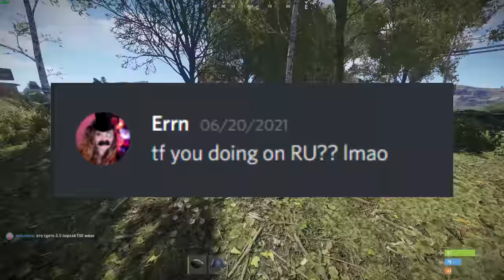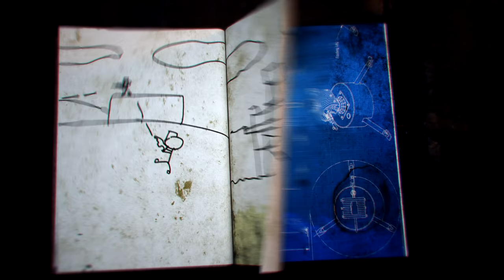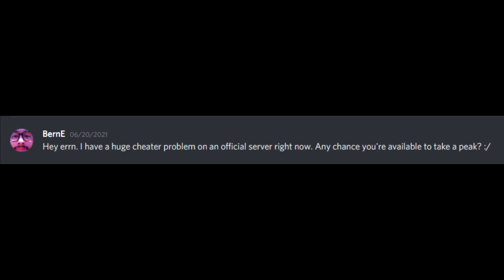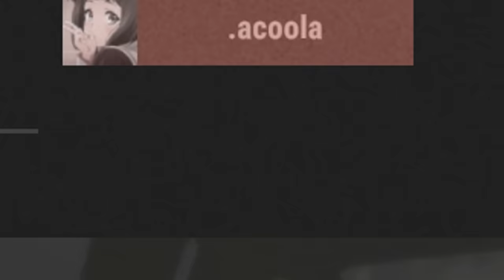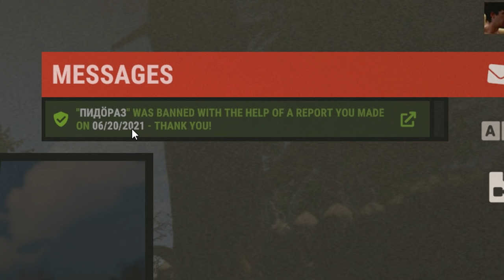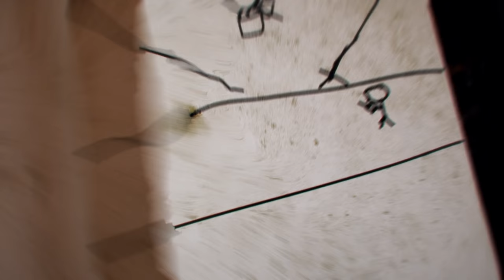TAKING ON GROUPS OF HACKERS | Rust Movie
Check out Rustoria Training Grounds here to improve your aim and skills
- EU: connect rtg.rustoria.uk:28015
- US: connect rtg.rustoria.us:28015
- AU/NZ: connect rtg.rustoria.asia:28015